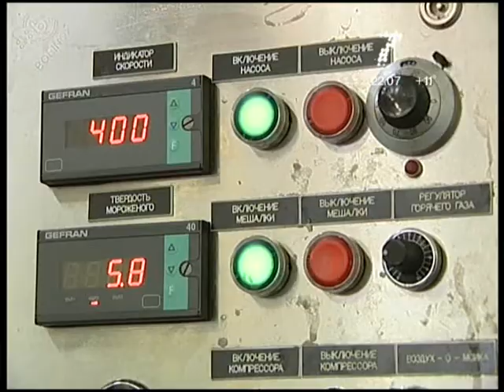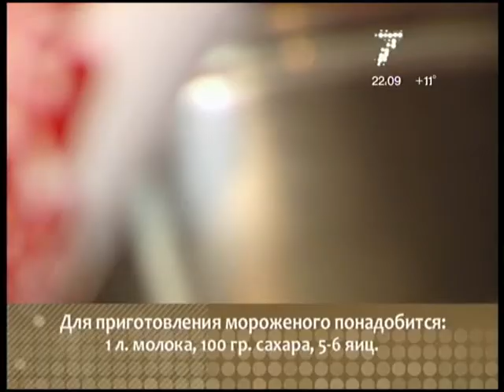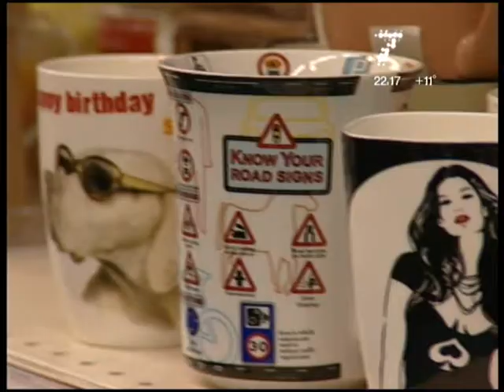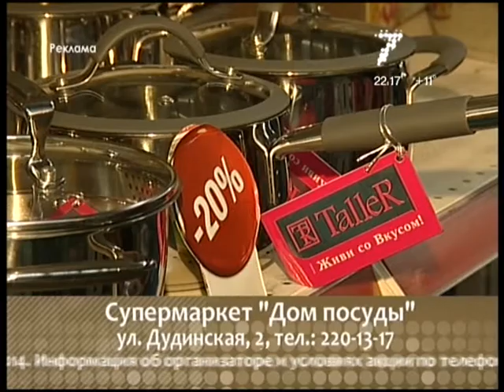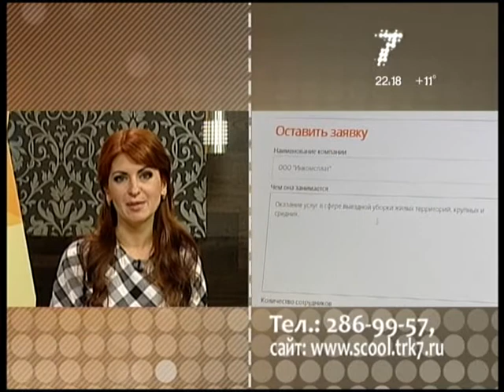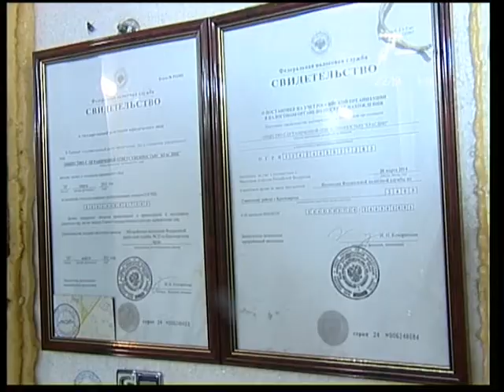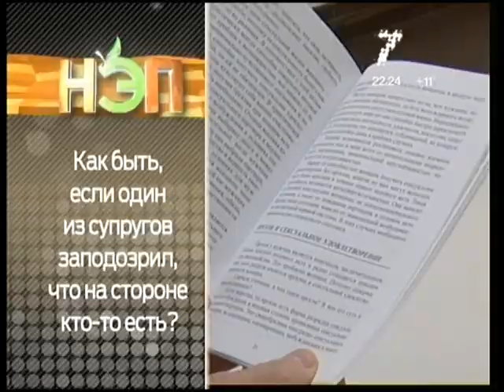Программа НЭП эфир от 09.09.2014 22.00